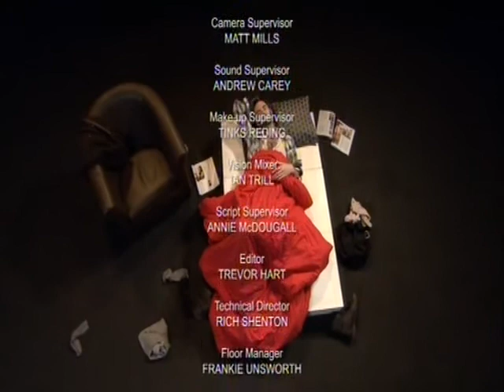Richard Staplehurst SKY TV Debut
Richard Staplehurst TV Debut on SKY ARTS 2 HD.

Saturday Night/ Sunday Morning By Alex Bourne

CAST.
Richard Staplehurst
Katie Cooper
Directed by Nick Brice
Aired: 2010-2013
Produced by BSKYB for White Hall Theatre & Bite-Sized Plays.
As seen at Edinburgh Fringe Festival 2010.

* This is mearly for Showreel purposes.